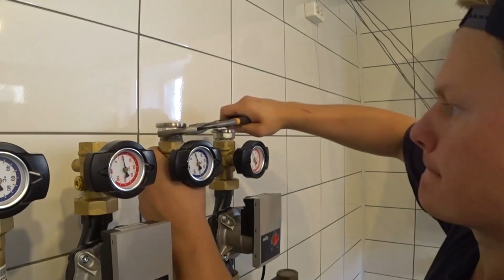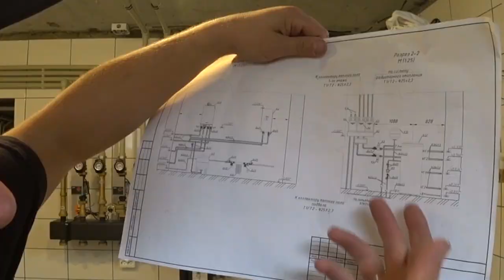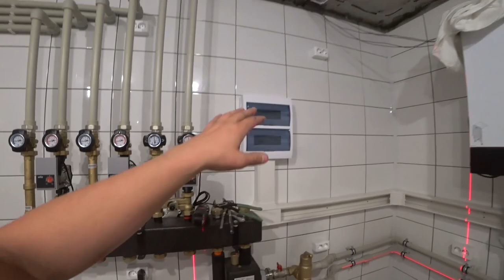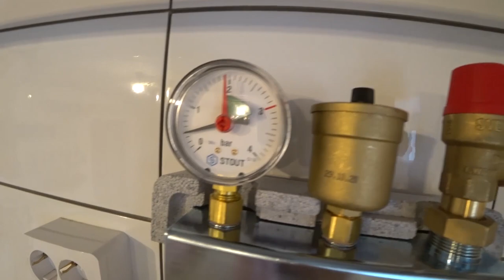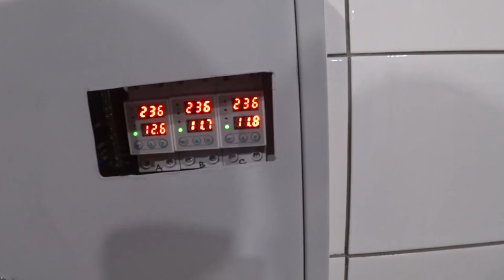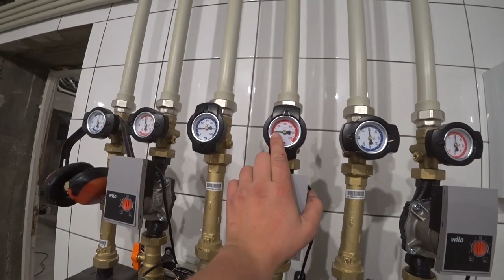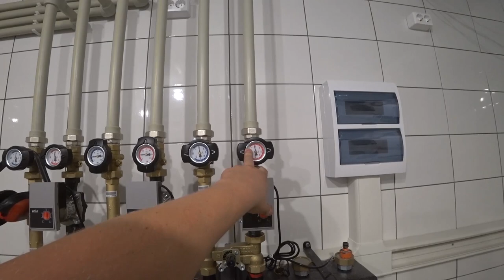Наша котельная в цокольном этаже. Устанавливаю газовое оборудование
✔ Платформа Холодает. А я совсем не подумал учесть пару месяцев на бюрократические проволочки в любимой стране.
Вроде бы все учел, подал заранее документы на техприсоединение, все вовремя оплатил. Но нет. оказывается, для того что бы бумажка попала в соседний кабинет должно пройти не меньше месяца, но сегодня не об этом.
   Зная, что газ у меня появится не так быстро, как этого бы хотелось, принял решение, временно собрать котельную для отопления электричеством, что из этого вышло в моем выпуске.

Инструмент которым работаю:
Углошлифовальная машина DEKO DKAG20-125, 2х1.5 А.ч, з/у
Профессиональный набор инструментов для авто DEKO DKAT200 в чемодане (200 предметов)
Система для уборки ("умная" швабра и ведро) с системой отжима "чистые руки" DEKO DKFM03 SET4 (4 сменные насадки из микрофибры)
Швабра со встроенным распылителем для мытья полов DEKO DKFM01 SET6 (6 сменных насадки из микрофибры)